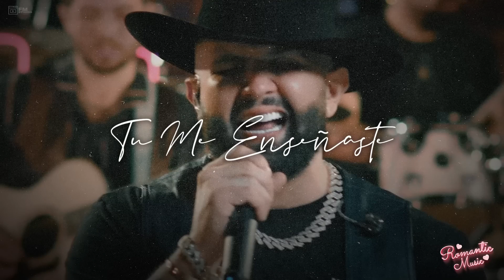Grupo Marca Registrada, Carin Leon, - Tu Me Enseñaste, Si Te Pudiera Mentir -REMIX